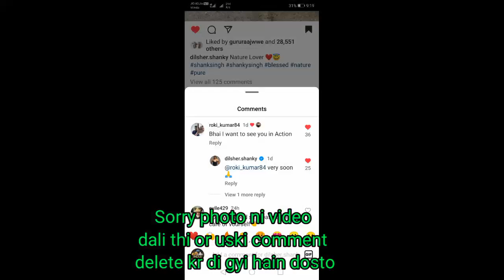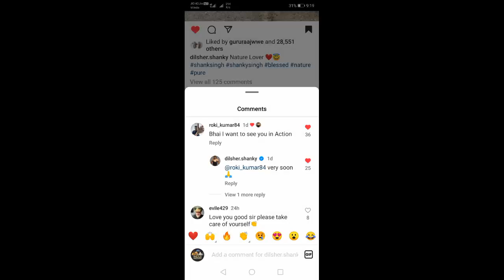Shanky Singh return 🤩! Mahabali shera return in impact wrestling! Indus sher wwe raw match results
Shanky Singh return
WWE shanky
WWE shanky return
WWE shanky dance
Shanky Singh fight
Mahabali shera return
Mahabali shera return wwe
Mahabali shera return in impact wrestling
Mahabali shera ki fight
Mahabali shera new match 2023
Indus sher wwe RAW match
Indus sher return wwe
WWE sanga match
WWE VEER MAHAN match
Indus sher wwe tag team match
Veer mahaan wwe fight
Bollywood boys

Indus wrestling 🇮🇳